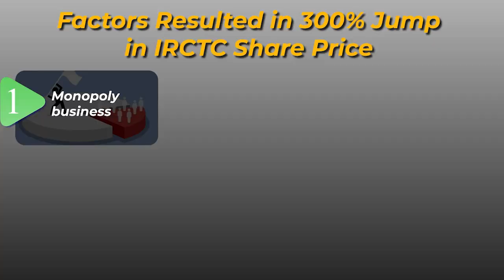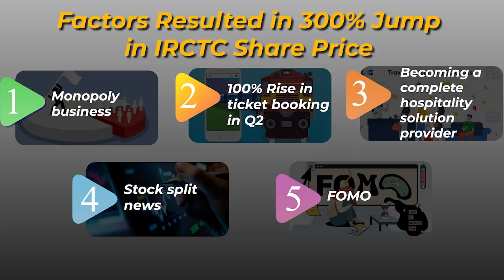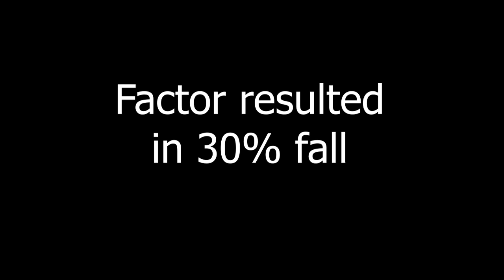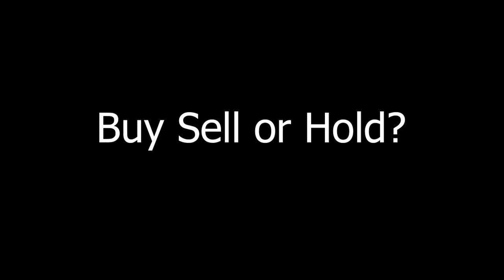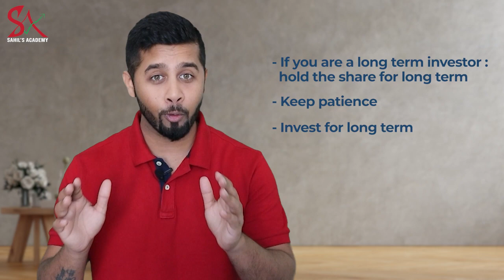Why IRCTC rallied 300% in 6 months and fell 30% in 2 session? | Buy or Sell IRCTC share?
Timestamp
0:00 Introduction
1:36 Factors resulted in 300% rally
6:04 Factors resulted in 30% fall
9:02 Buy sell or hold?

IRCTC has seen a great rally in its share price. In last 6 months IRCTC share has jumped 300% creating wealth for its investor. However, in last 2 trading session, IRCTC crashed 30%. So in this video I discussed 5 factors that resulted in rally of 300% in IRCTC share and 1 factor that resulted in 30% fall in just 2 sessions. Finally, I have conculded if you should buy or sell iRCTC share.